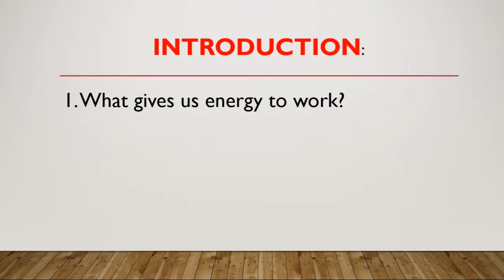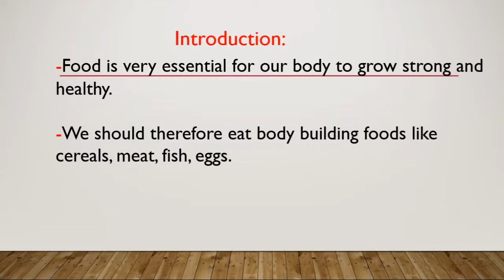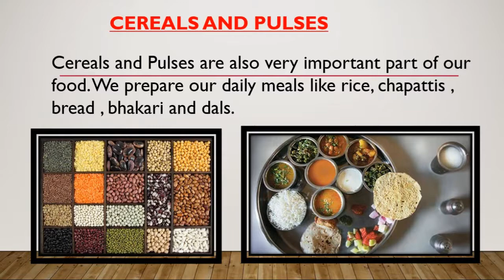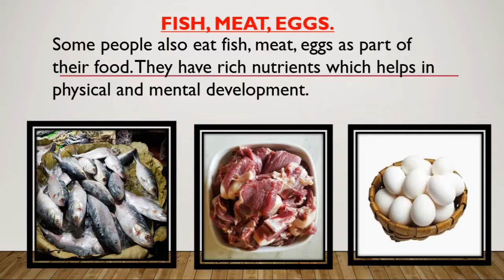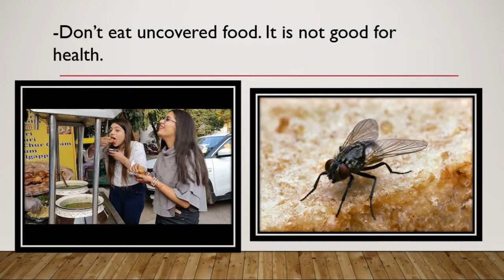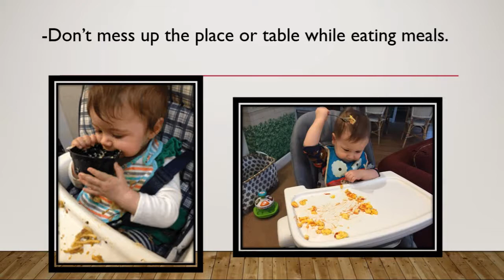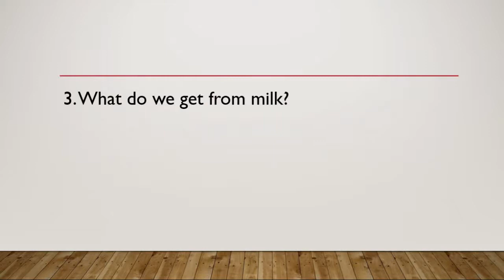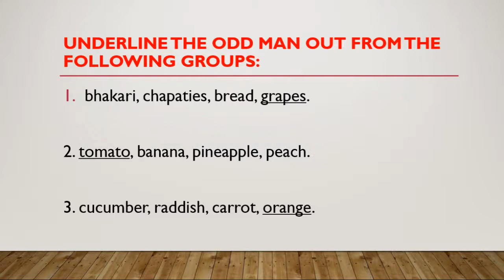Standard: I , Subject: EVS , Topic: Our needs for food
This Video is Presented by Meera Singh,
explaining the topic ' Our needs for food'.